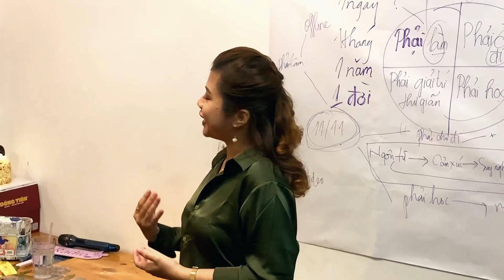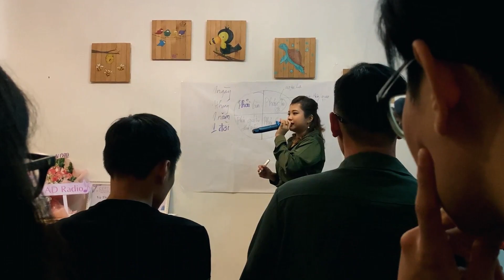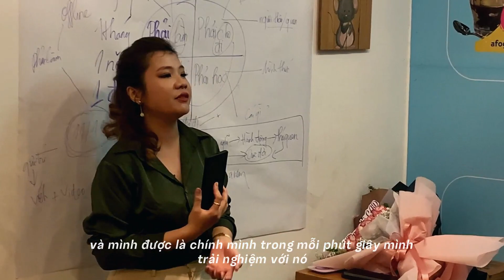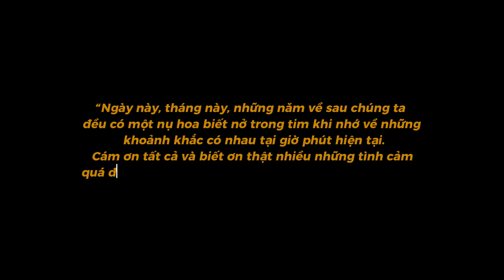Offline chính thức CAD 11/11/2023 || Một buổi tối tuyệt vời.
Chúng mình đã có một buổi chia sẻ thật tuyệt vời với bao tình cảm yêu thương, biết ơn tất cả các bạn.

CAD trân trọng.